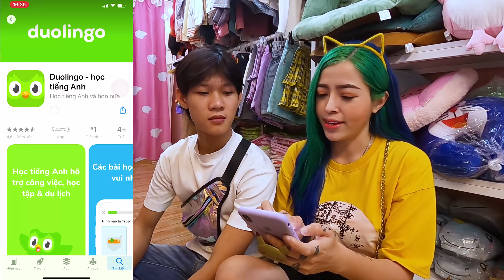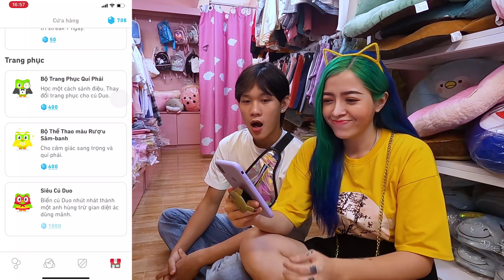Dùng 2 Triệu Mua Tất Cả Đồ Màu Vàng I Linh Barbie Vlog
Ấn để tải app Duolingo cùng Linh vừa học vừa chơi nè cả nhà iu ơi :
Đây là kênh Youtube chính thức của Linh nha mọi người
Cám ơn các bạn đã xem và ủng hộ cho Linh
Mọi người vô kết bạn nhoaaaaa

💥TikTok Linh Barbie💥 ✅ TikTok Fashion Master ✅

© Các video trên kênh " đã được đăng ký bản quyền với Youtube. Vui lòng không sao chép, re-upload dưới mọi hình thức.